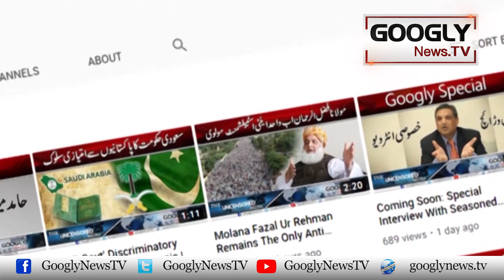Pakistani Dramay Netflix Ka Muqabla Kar Saktay Hain : Sultana Siddiqui | Googly News TV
Pakistani Dramay Netflix Ka Muqabla Kar Saktay Hain : Sultana Siddiqui